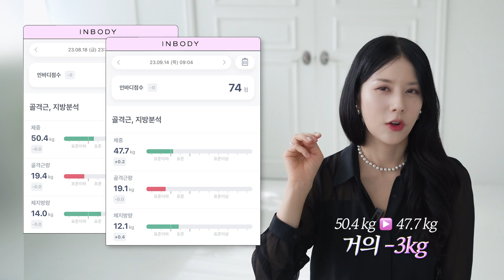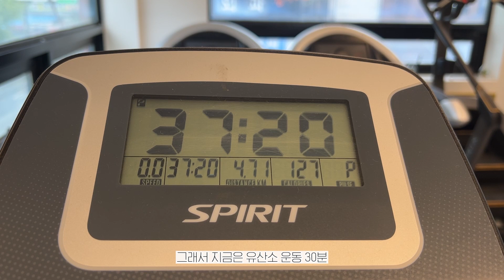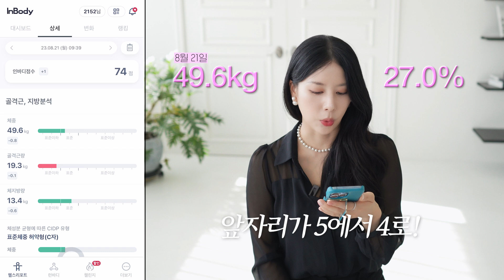드디어 부작용 없이 다이어트 성공! 인생 첫 다이어트 영상🔥 (저 이제 S입어요! 출산 한지 112일)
🎁 제시하다x마이너스핏 '특별한 할인'과 이벤트까지!
✔ 행사기간 : 오늘~10/22일까지 (단, 7일 동안만)
✔ 구매하신 모든 분들 무료배송!
✔ [한정수량] 2박스 이상 구매하신 분들 마이너스쉐이크 랜덤 맛보기팩 "'무조건 증정!"
✔ [한정수량] 프로모션 기간동안 구매자 중 랜덤 10분께는 마이너스 쉐이크 1주 플랜 [7개입] 추가 증정까지!!
    *한정수량 이벤트는 준비재고 소진 시 조기마감

출산 후 바뀐 몸매 때문에 스트레스 정말 많이 받았는데
마이너스핏 덕분에 체중이 줄어들고 있어서 희망이 보이네요
다이어트 chapter2도 곧 본격적으로 들어가겠습니다
다이어트 결심하고 있는 제리들🐹 프로모션 기간에 한 번 try 해보세요
같이 해봅시다! 아자🔥